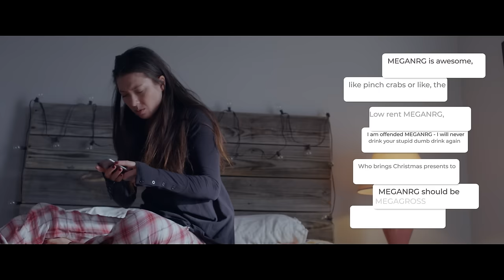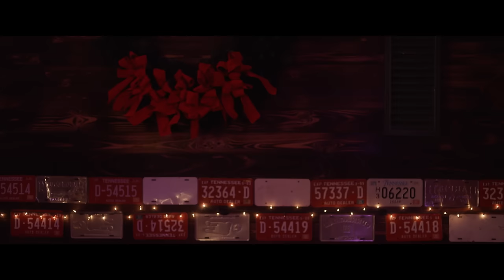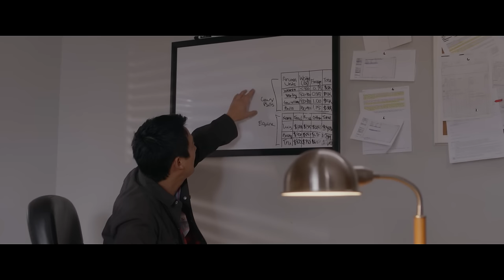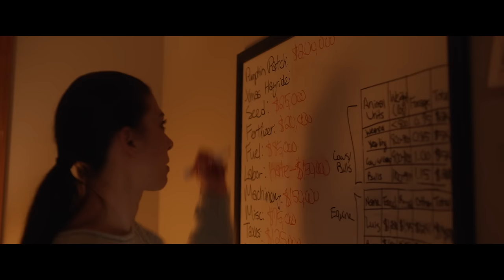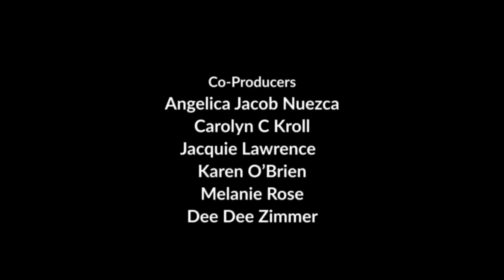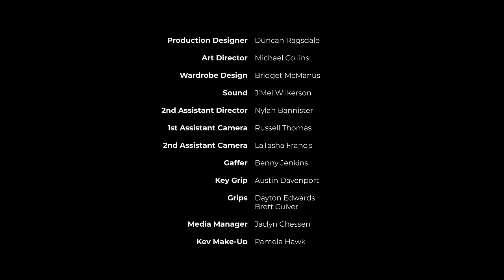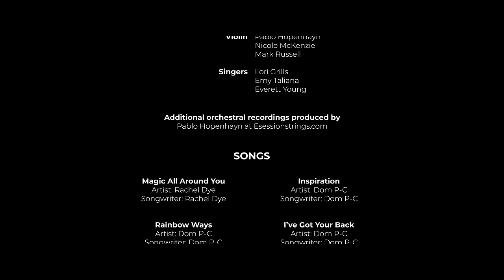Christmas At The Ranch | Full Movie | Hallmark Christmas Romance | Amanda Righetti | Lindsay Wagner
Haley faces a career crisis and returns to her family ranch for Christmas. As she sees her family struggling to keep the ranch going, she is forced to stay and help and falls in love with the horses, the wilderness and irresistible ranch-hand Kate.
2021.  Stars: Amanda Righetti, Lindsay Wagner, Laur Allen